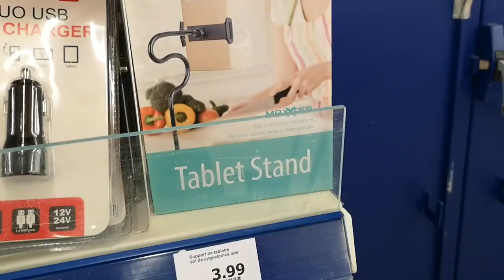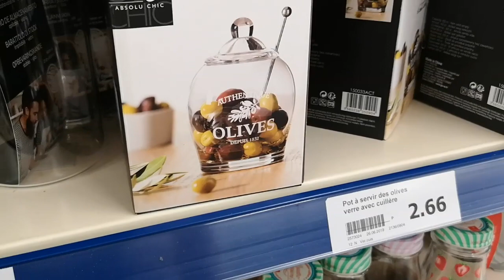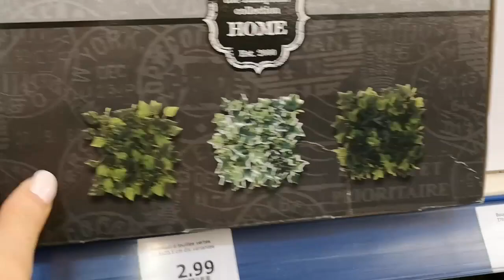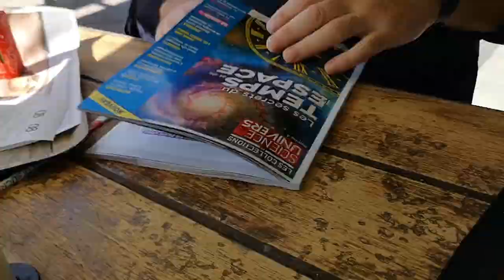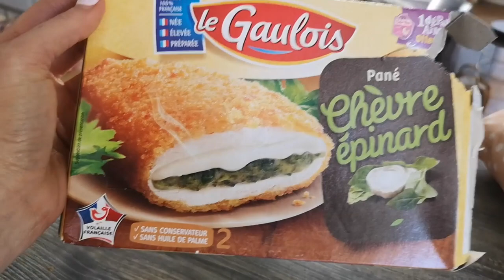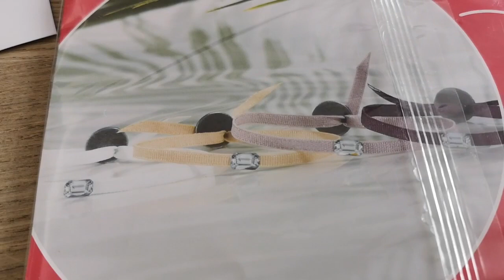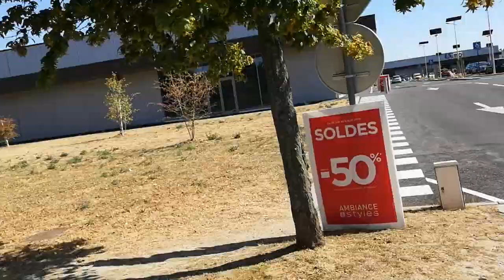ACTION ACHAT MIGNONNERIE !!!